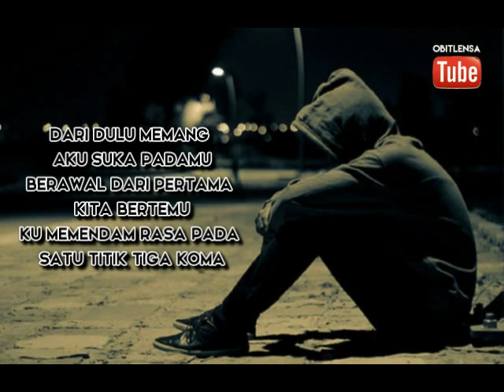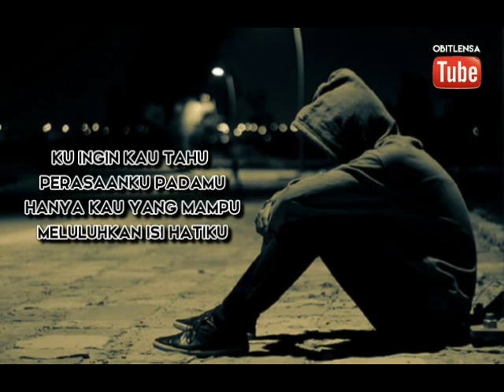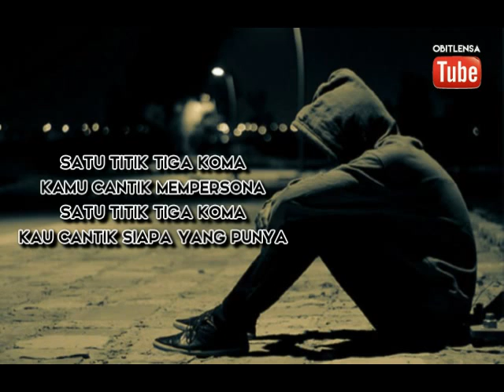Satu Titik Tiga Koma~Nirwana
Dari dulu memang aku suka padamu
Berawal dari pertama kita bertemu
Ku memendam rasa pada satu titik tiga koma

Tiada hari tanpa rasa rindu ini
Bila ku ingat akan tentang dirimu
Hingga kusimpan semua yang ada di hatiku

Ku ingin kau tahu perasaanku padamu
Hanya kau yang mampu meluluhkan isi hatiku

Satu titik tiga koma
Kamu cantik mempesona
Kau cantik siapa yang punya